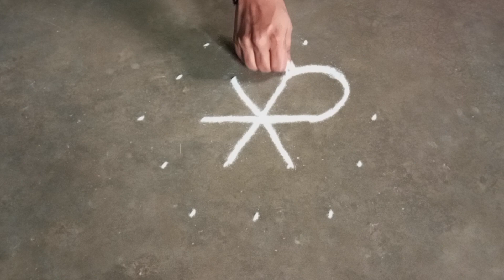ஒரே கலர் இருந்தால் போதும் இந்த அழகான இரண்டு கோலங்கள் போடலாம்.single color kolam with 5*3 dots.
#5*3dotskolam